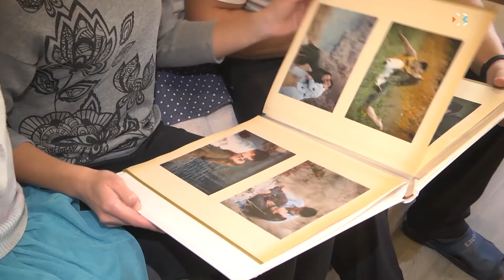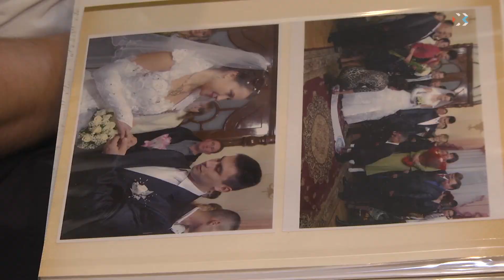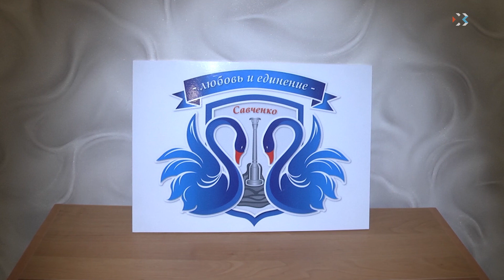Севастопольская семья отправится в Москву на церемонию награждения конкурса «Семья года»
Севастопольская семья Савченко, которая одержала победу во всероссийском конкурсе, готовится к поездке в Москву. 23-24 ноября в столице пройдет церемония награждения номинантов конкурса «Семья года». Наш город в этих состязаниях принимает участие впервые. Правительство города выделило средства из резервного фонда города для семьи Савченко на билеты и проживание в столице.